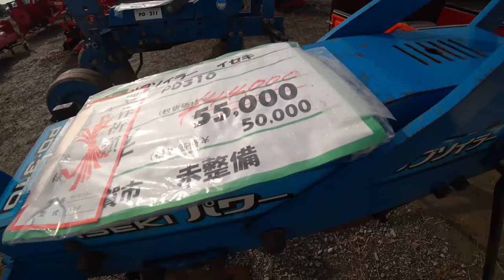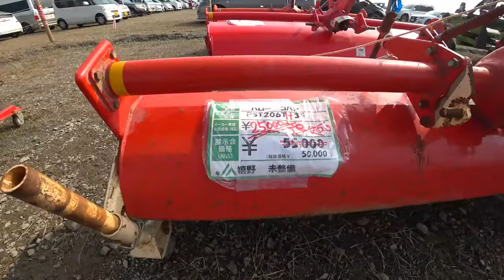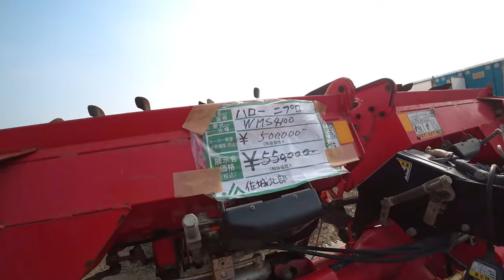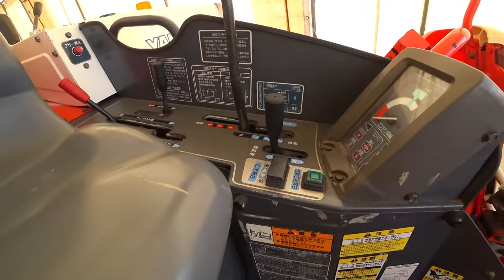【会社員実家農業手伝う】【特集】農業スペシャル 最後のトラクター作業、モア作業機をつけて【農機具】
4Kで見たい方はタイトルを検索してくださいね。
【特集】農業スペシャル　最後のトラクター作業、モア作業機をつけて【農機具】

1最後のトラクター作業、モア作業機をつけて・・・

2最大級の農機具展示会　中古コーナーパート1

3展示会でCT1300トラクターに出会った、エンジンルームが丸見え

4田んぼでのお決まりの撮影、クボタ75馬力トラクターMZ755登場